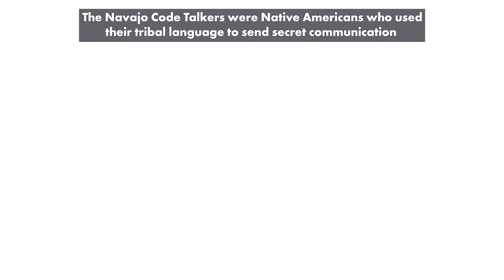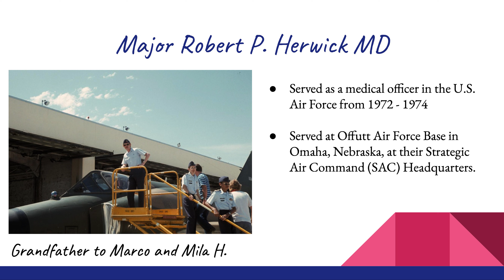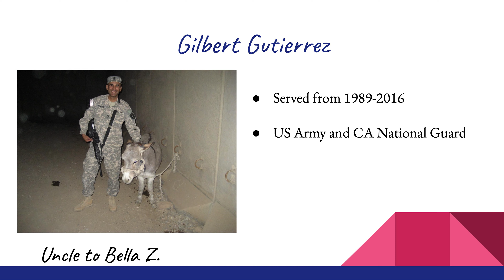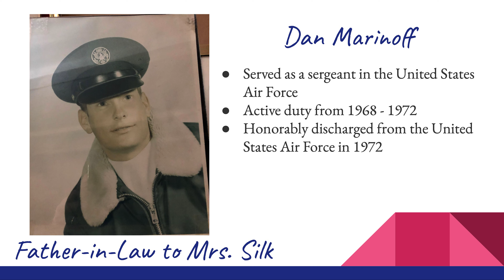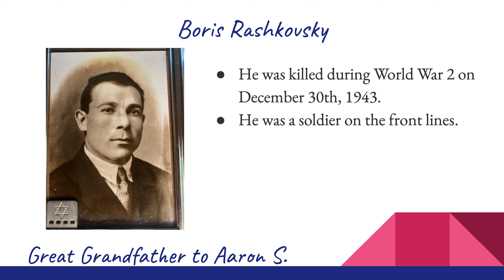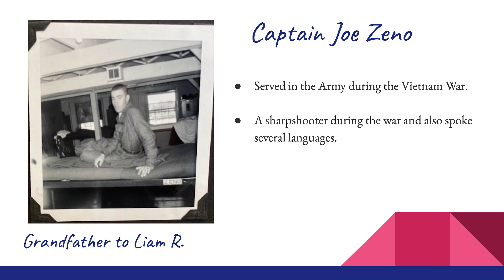2021 Veteran's Day